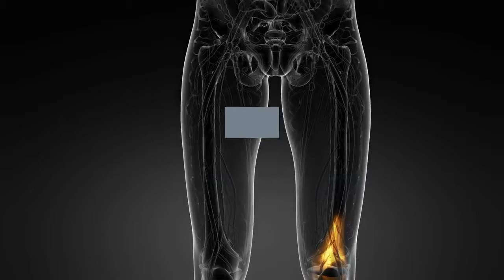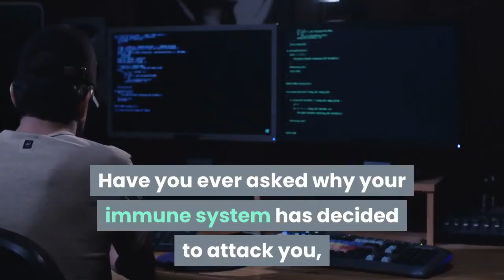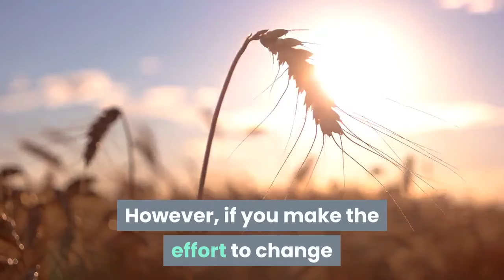Rheumatoid Arthritis Treated With Alternative Medicine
If you have rheumatoid arthritis you may have often thought about seeking an alternative health practitioner, but have not known how to approach the matter. You may be considering alternative medicine now for your arthritis, because you have been treated unsuccessfully for years by conventional medicine.